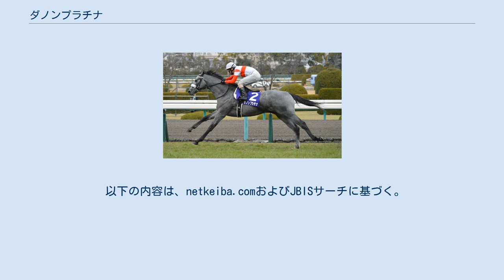ダノンプラチナ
ダノンプラチナ（英：Danon Platina）は、日本中央競馬会 (JRA) に登録されていた競走馬。
おもな勝ち鞍は2014年の朝日杯フューチュリティステークス(GI)、2015年の富士ステークス。
 9月6日の札幌競馬場芝1500m新馬戦でデビュー、前を行くダイトウキョウを捉えきれず2着に敗れた。
続く未勝利戦、ベゴニア賞（500万条件）と連勝し、抽選を突破して朝日杯フューチュリティステークスへ出走。
最後の直線で一気に脚を伸ばして先頭に立つと、後方から追い込んできた人気薄のアルマワイオリを3/4馬身抑えて優勝した。
本馬にとっては重賞・GI初勝利。
また、鞍上の蛯名正義は同一コースである1週前の阪神ジュベナイルフィリーズに続く2歳GI2連勝、関東馬およびディープインパクト産駒にとっても阪神JF優勝馬ショウナンアデラに続く2歳GI2連勝となった。
 2015年はスプリングステークスから始動し勝利したキタサンブラックから3/4馬身差の3着に敗れた 。
続いて迎えた皐月賞では勝ち馬ドゥラメンテから1.3秒離された11着と敗れ、春シーズンを休養した 。
秋初戦は富士ステークスから始動しスタートで寄られて後方からの競馬となるがそこから上がり3ハロン32.8秒の脚を使って全馬をまとめて捉え半年の休み明けを勝利で飾った。
このあと、香港に遠征し12月の香港マイルに出走したが7着に終わった。
 2016年は東京新聞杯から始動したがスマートレイアーの4着。
その後、休養をはさんで9月の京成杯オータムハンデキャップは3着、連覇がかかった富士ステークスでも3着に敗れ、再び休養に入ることになる。
 8月13日の関屋記念で復帰したが5着。
このあと京成杯オータムハンデキャップに出走予定だったが左前挫跖のため出走取消となった。
その後、11月のキャピタルステークスは8着に終わった。
 2018年はニューイヤーステークスから始動。
後方待機から直線で大外から豪快に差し切り、2015年富士ステークス以来2年3カ月ぶりとなる勝利を挙げる。
続く東京新聞杯は11着と惨敗。
そして6月20日付けでJRA競走馬登録を抹消、南アフリカ共和国で種牡馬入りすることになった。